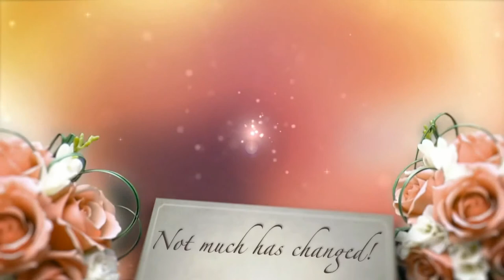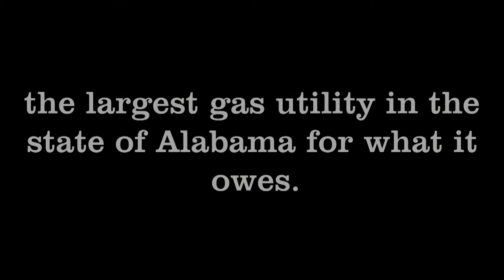Beauty Is Only Skin Deep Preview 2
Birmingham ALABAMA
Beauty Is Only Skin Deep Preview